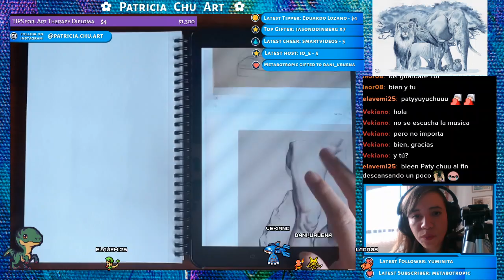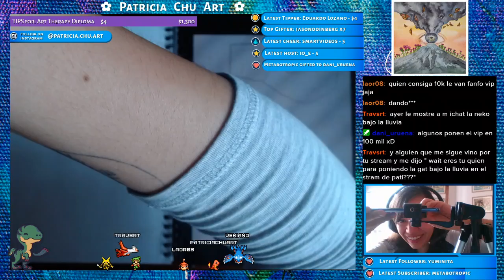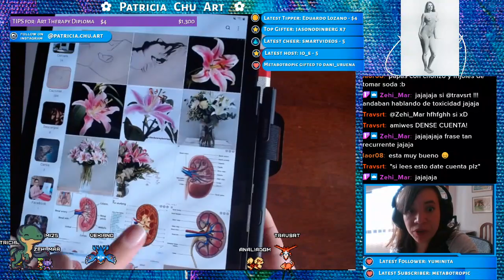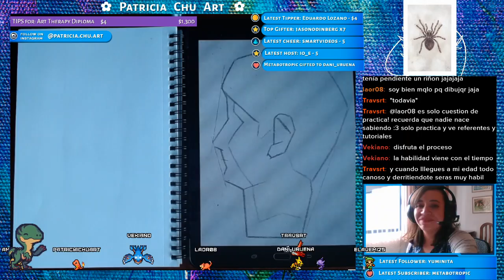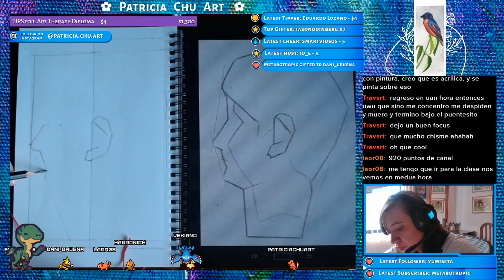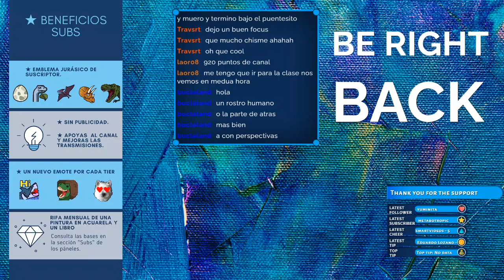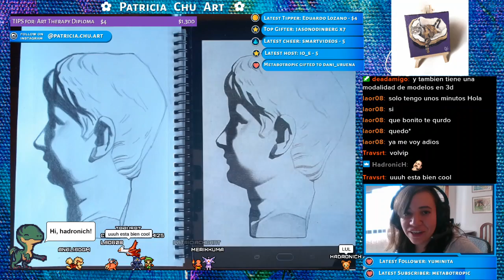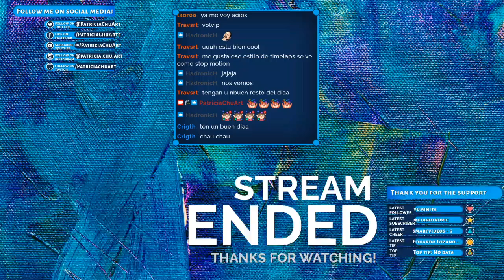Charles Bargue Práctica de dibujo Niño